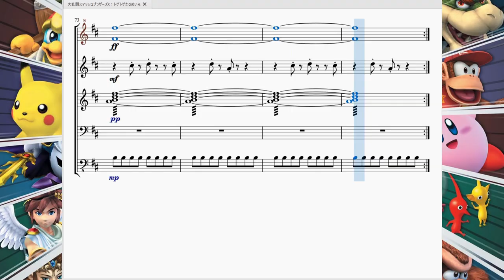大乱闘スマッシュブラザーズX：トゲトゲたるめいろ Super Smash Bros.BRAWL：Bramble Blast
入止ラル生誕祭！という事で今回は大乱闘スマッシュブラザーズXにてドンキーコング系ステージで流れる曲の一つ、「トゲトゲたるめいろ」を再現させていただきました。

　元々の曲はスーパードンキーコング2に存在していた「トゲトゲたるめいろ」という曲です。
　原曲の時点でかなり評価の高い曲でしたが、作曲家のなるけみちこ氏がスマブラX用にアレンジしたものがこれになります。

「原曲版トゲトゲたるめいろ」はどちらかというとヒーリングミュージックに近いのですが、こちらの「スマブラ版トゲトゲたるめいろ」はどちらかというと疾走感と爽快感を強めにしたアレンジとなっています(ミント味？)
　なるけみちこ氏の曲と言えば『WILD ARMsシリーズ』に代表されるようにギターを使った哀愁漂う、それでいて耳に心地いいメロディが特徴的ですが、この曲にはそんな氏の特性が前面に押し出されている気がします。

　出だしからリズムを刻むギターと、かっこよくかき鳴らすベース寄りのギターが爽やかな主旋律に(原曲にはなかった)カッコよさを足しています。その後は緩急を付けつつ常に爽快感を維持しています。サビに向かって徐々に主旋律の強さと高さが上がっていき、テンションが最高潮になった瞬間！最初に戻る構成が本当に素晴らしいと思います(入止ラルはなるけみち氏の曲を全面的に敬愛しています)。

　高校生時代、耳にタコができる程聴いた思い出の曲です。